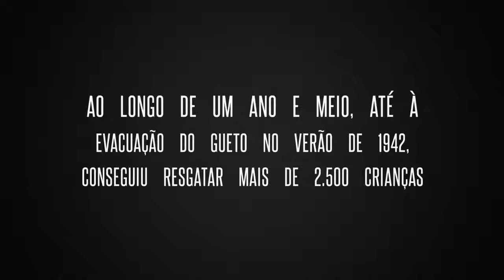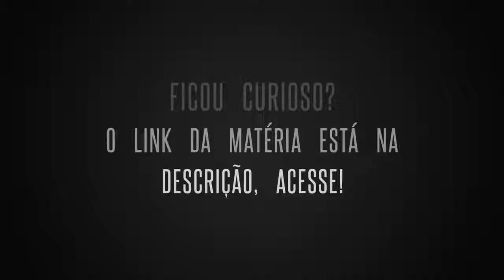«Os Meninos de Irena»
Em plena Segunda Guerra, nos sussurros desesperados dos judeus, um nome passa de boca em boca: o de Irena Sendler, a jovem assistente social que está disposta a tudo para salvar as crianças judias dos campos de concentração. Quando, em 1942, Irena entrou no gueto de Varsóvia, o que viu dilacerou-lhe o coração. Ela sabia o destino de cada um dos judeus com quem se cruzava todos os dias. E foi incapaz de ficar indiferente. Começou a percorrer as ruas do gueto, bateu a todas as portas e pediu aos pais que lhe confiassem os seus filhos. Sob a vigilância apertada do regime nazi, Irena começou a levar as crianças para fora do gueto, e rumo à liberdade. Escondidas em caixões ou debaixo de sobretudos, em fuga pelo sistema de esgotos ou por passagens secretas entre edifícios, não havia nada que ela não estivesse disposta a fazer… Com a ajuda das mães, do seu amante judeu na Resistência, de amigos e vizinhos, Irena salvou cerca de 2500 crianças. Mas Irena fez mais ainda: manteve sempre um registo da verdadeira identidade de todos os meninos e meninas, para que um dia pudessem reencontrar os seus entes queridos. Receando ser descoberta, enterrou a lista sob uma macieira no jardim de uma amiga. Não podia imaginar que cerca de 90% das famílias dessas crianças não sobreviveria ao Holocausto. Irena Sendler correu riscos inimagináveis para salvar inocentes da barbárie nazi. É uma heroína da Segunda Guerra, considerada a versão feminina de Oskar Schindler. Foi nomeada para o Prémio Nobel da Paz em 2007, o ano que antecedeu a sua morte aos 98 anos. Esta obra é a devida homenagem à sua humanidade e bravura.